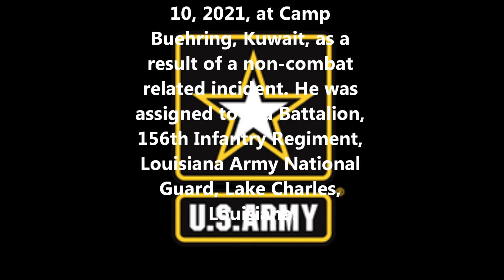Tribute To Our Fallen Soldiers - US Army Spc. Joshua S. Robinson, 22, of Baton Rouge, Louisiana.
Tribute To US Army Spc. Joshua S. Robinson, 22, of Baton Rouge, Louisiana.